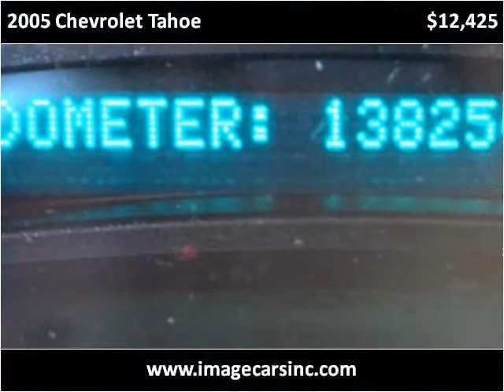2005 Chevrolet Tahoe Used Cars Fort Wayne IN